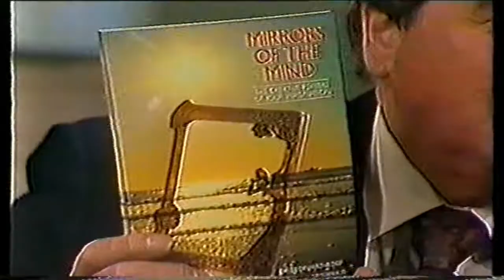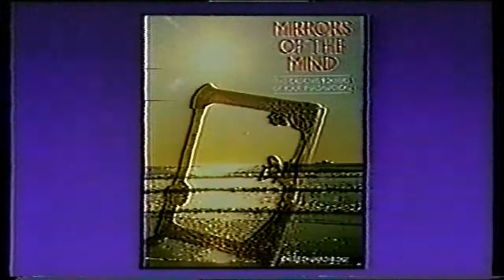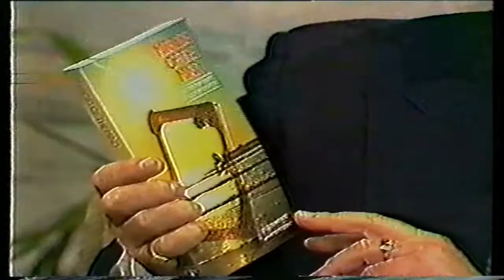Ernie Sigley Iinterview Mirrors of the Mind 1989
Interview 1989 with Ernie Sigley and Denise Drysdale on release of Mirrors of the Mind Produced with CyberLink PowerDirector 19